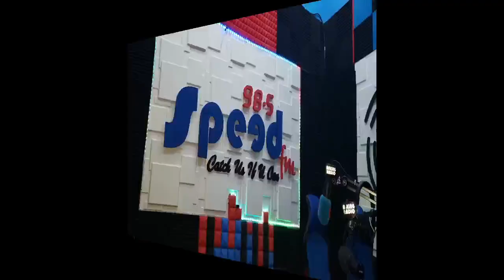Mtem Wase U Tiv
Veteran Journalist, Tahav Agerzua nenge sha injakwagh ke imo i Oliver Aye: varvar mindi ivambe ishe